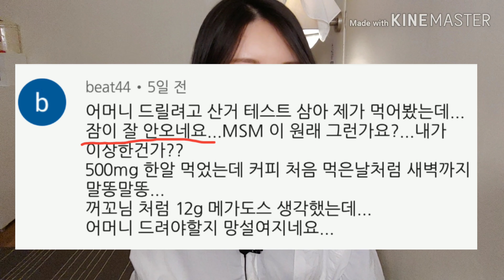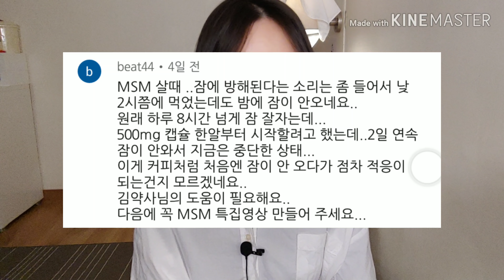(ENG) MSM 식이유황의 적정 복용량과 부작용｜MSM을 먹으면 왜 잠이 안오나요?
(재로우포뮬라사 파우더)

●즐거운 김꺼꼬 채널은 일반적인 건강 정보만을 위한 것입니다. 본 채널의 정보들은 건강 상태 또는 건강 문제에 대한 의료적 조언, 진단 또는 치료의 대안으로 사용되어서는 안 됩니다.
간혹, "이런 증상에 이 영양제가 도움이 되나요?"라는 질문을 해주시는 경우가 있는데 댓글이 달리지 않는 경우가 있습니다. 저는 의학적 병증에 대해 어떠한 조언도 해드릴 수 없음을 밝힙니다.
이 채널 포함되거나 참조된 정보의 정확성, 완전성, 시기적절성, 비교 또는 논쟁의 여지가 있는 내용들에 대해서 시청자 분들이 각자의 현명함으로 판단해주세요.
건강 관련 정보가 자주 변경되므로 이 채널에 포함된 정보는 구식이거나 불완전하거나 부정확할 수 있습니다. 이 채널의 시청자는 어떠한 경우에도 자신의 건강 문제에 대해 이 채널에서 제공하는 정보에 의존해서는 안 됩니다. 자신의 건강에 관한 모든 질문은 자신의 주치 의사나 다른 의료 서비스 제공자에게 상담해야 합니다.
이 채널에 제시된 정보를 사용했기 때문에 취해진 어떤 결정이나 어떤 조치도 책임지지 않습니다.
감사합니다^^